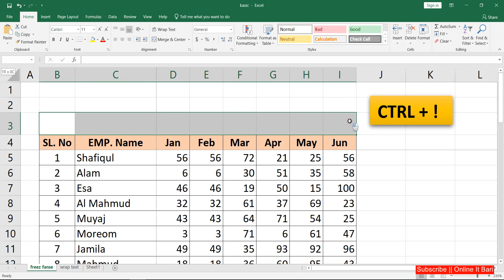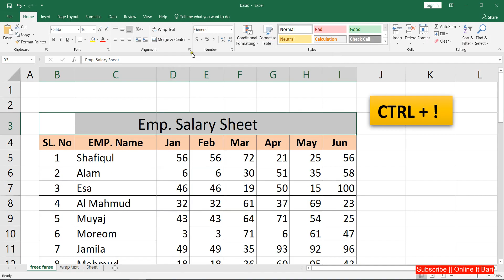এক্সেলে যে কোন লেখা সিলেক্টকৃত সেলের সেন্টারে আনার পদ্ধতি || Excel Tricks